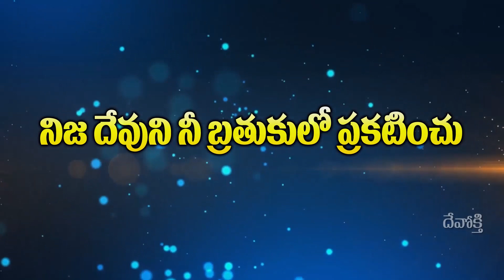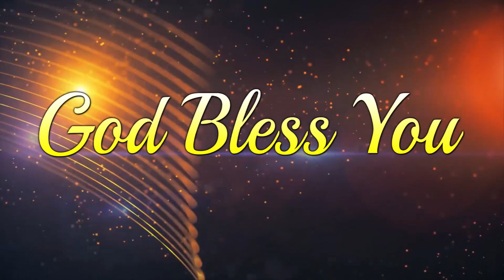Bro Sridhar Garu Mandapaka Devokthi Episodes